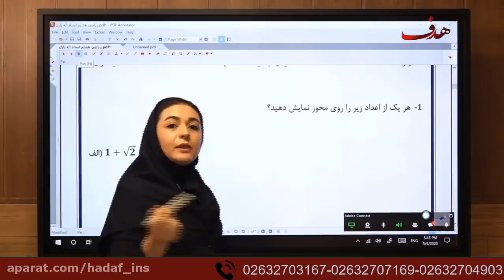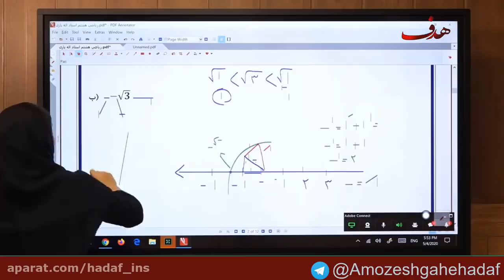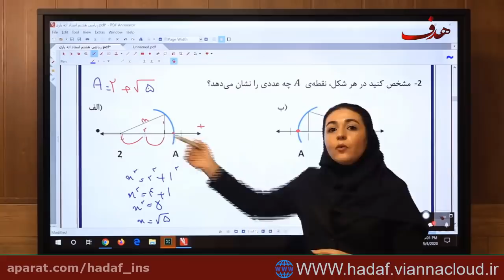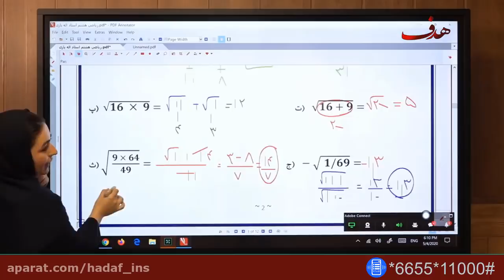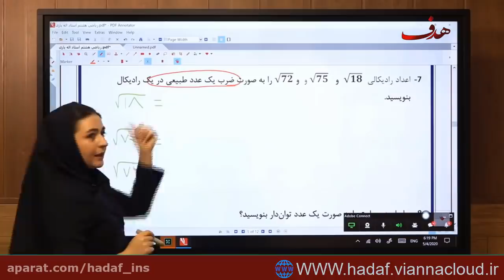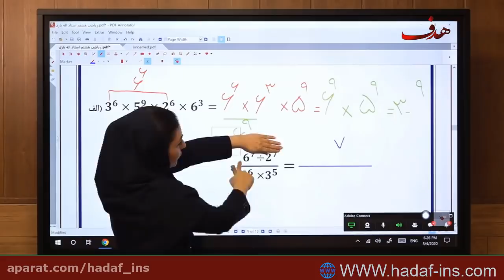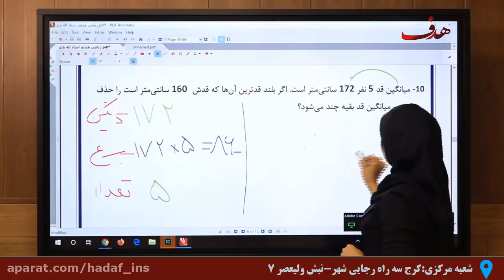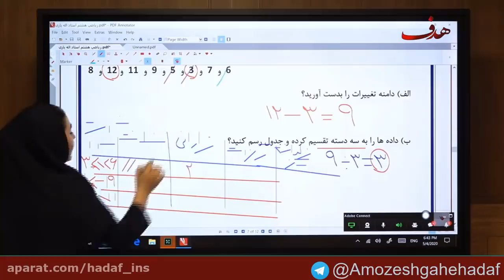Teaching Soft Skills In Schools - Need Of The Hour